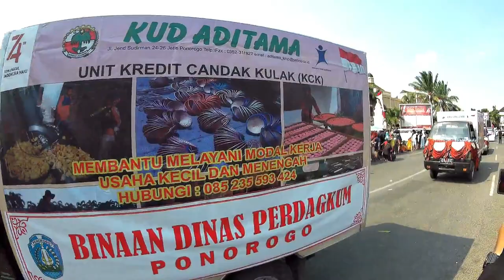MERDEKA!!! Pawai kendaran hias Ponorogo HUT RI KE 74 22 agustus 2019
meriah nya kota reog